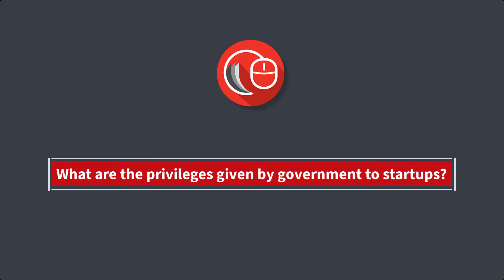What are the privileges given by government to startups? | LawSikho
Join us for a conversation on 'What are the privileges given by government to startups? with Payal Solanki